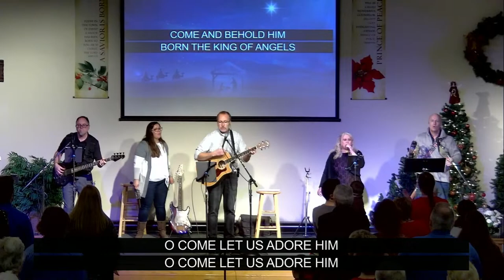Copy of Jesus is Immanuel - Children's Service - December 19, 2021 with Pastor Jeff Gammon